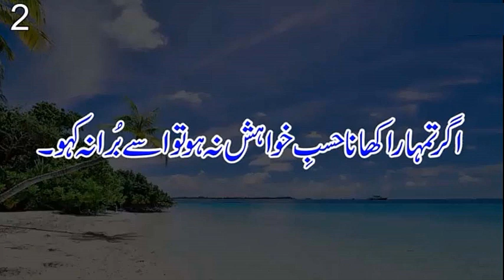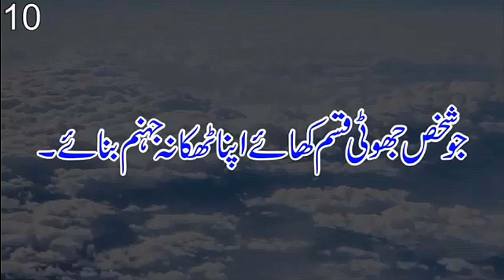Quotes of Hazur Nabi Akram S.A.W.W - Golden Words # 05